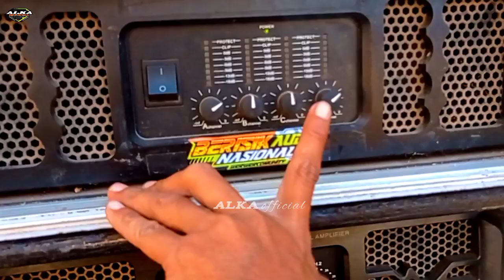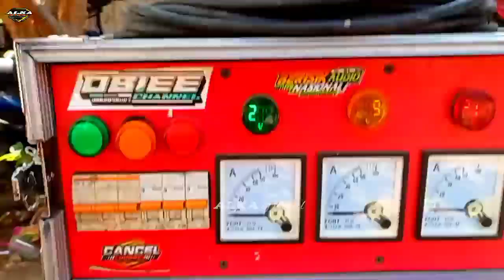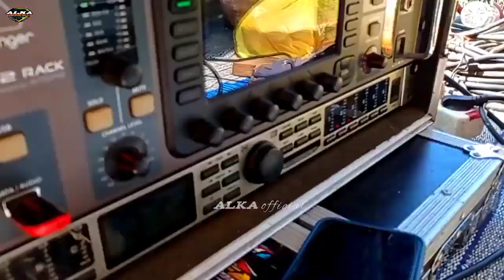SUSAH DI PERCAYA...!! Hentakan subwoofer yang satu ini jarak jauh nya masih sangat terasa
assalamualaikum warohmatullahi wabarokatuh. pada hari ini kami mereview sound system berisik audio yang sudah beralih total dari subwoofer cla ke subpali dan hasilnya susah di percaya hentakan subwoofer yang satu ini di jarak jauh nya masih sangat terasa.

supali,